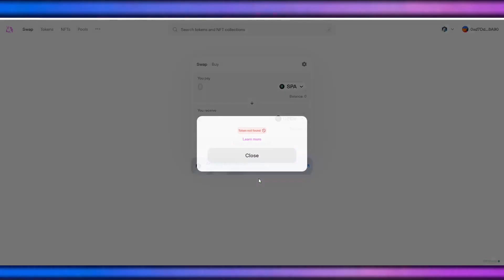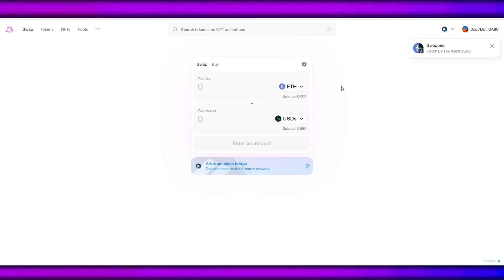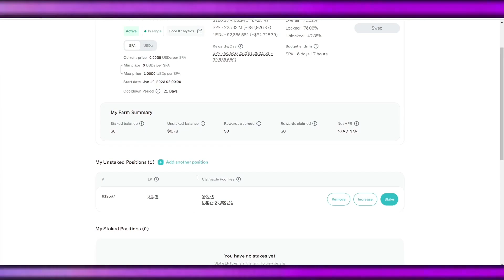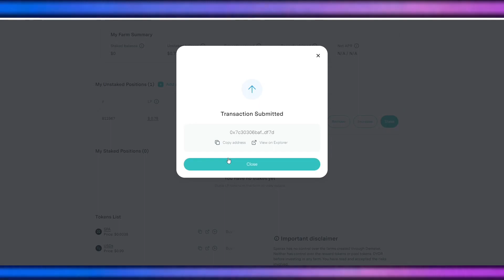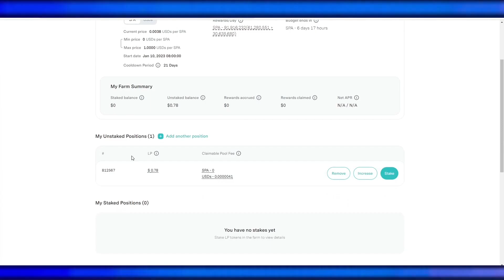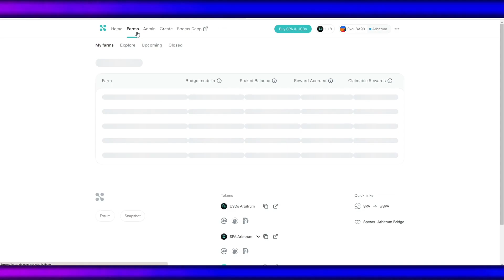How to Provide/Remove Liquidity and Collect Rewards and Pool Fees on Sperax Demeter Tutorial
How to Provide/Remove Liquidity and Collect Rewards and Pool Fees on Sperax Demeter Tutoria

More Bonuses ⤵️
3commas ➡️ (Get Discounted Trading Bots)